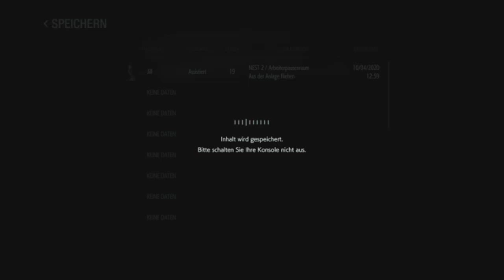Let´s Play Resident Evil 3 #11 -Kampf gegen Nemesis Teil 2